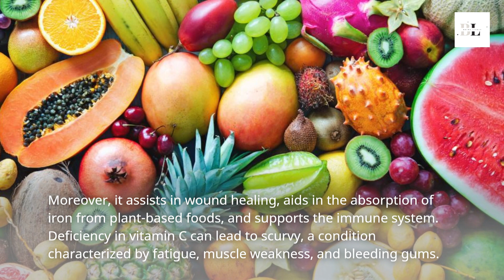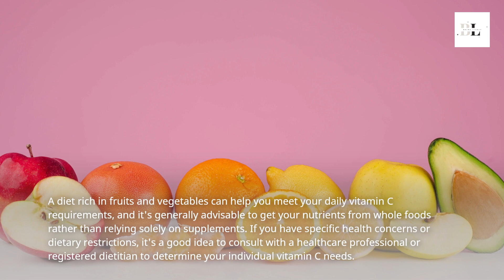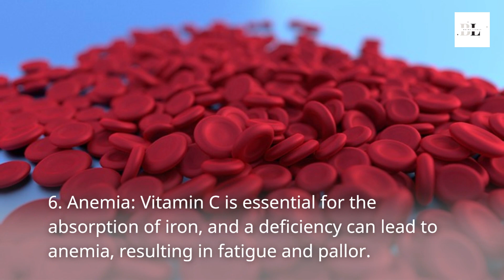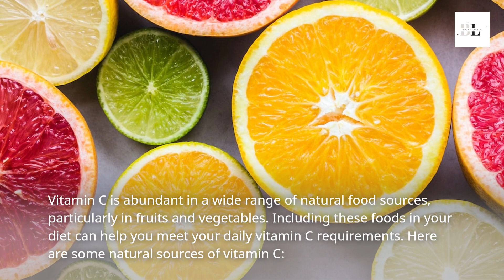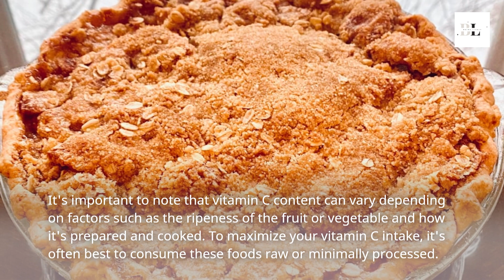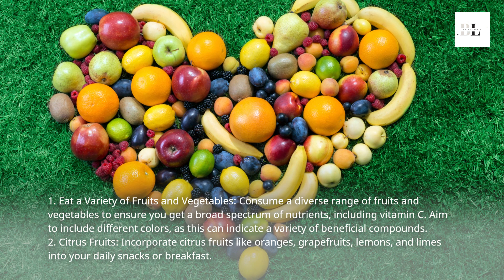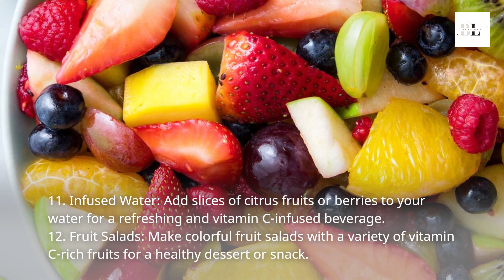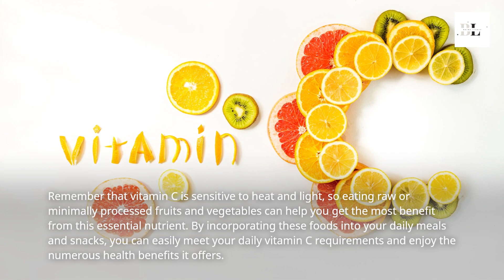VITAMIN C | All About Vitamin C | Daily Requirement | Deficiency Symptoms | Sources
🍁 कद्दू के बीज के सेवन से होते हैं ये फायदे। Benefits of Pumpkin seeds in Hindi

vitamin c,vitamin c benefits,all about vitamin c,vitamin c foods,vitamin c deficiency,best vitamin c serum,best vitamin c,is all vitamin c the same,best vitamin c serum for face,5 facts about vitamin c,all about 'vitamin c' and 'scurvy',vitamin c supplements,dr mohan 5 facts about vitamin c,what do i need to know about vitamin c,sources of vitamin c,benefits of vitamin c,the ordinary vitamin c,ascorbic acid vitamin c